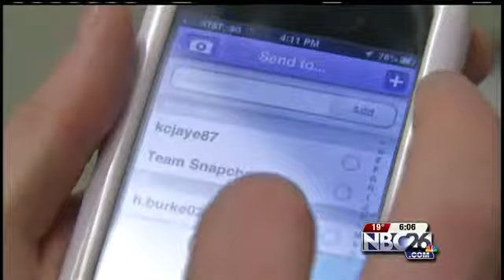Parents, Police Concerned About Snapchat App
Officers believe the app is leading to sexting and even cheating on school work.